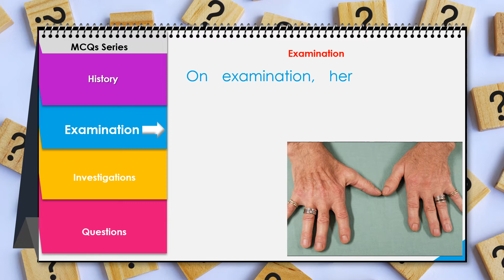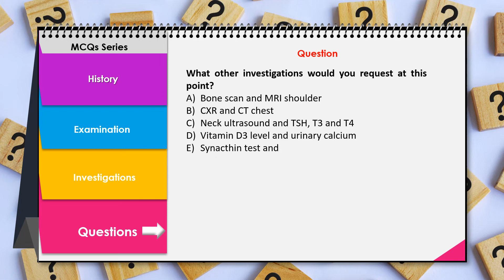MCQs in Medicine 5